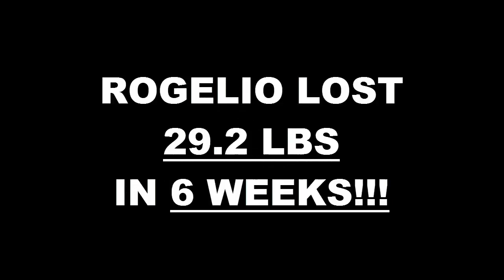El Monte Fitness 6 Week Challenge Result - Rogelio Rojo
We will now check the result of Rogelio's 6 week weight loss challenge!